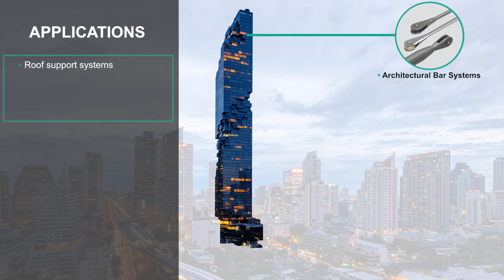Dextra l Your Solutions for Buildings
Dextra solutions are inside some of the most iconic buildings in the world, from the foundations to the rooftops!